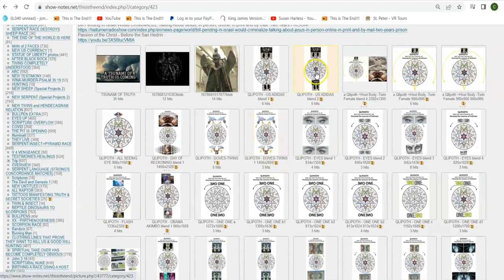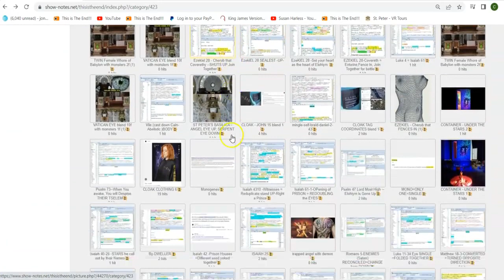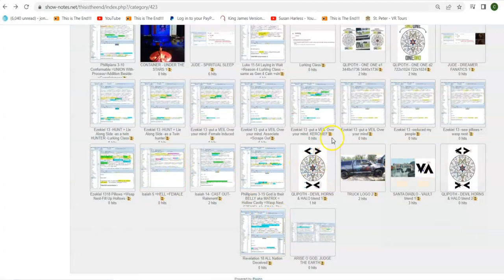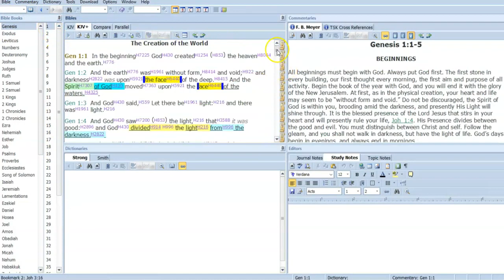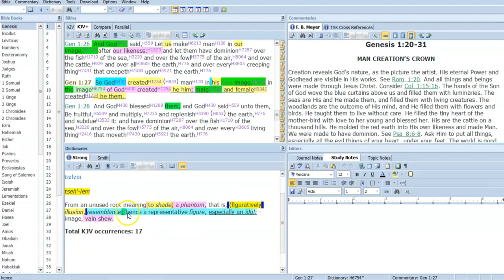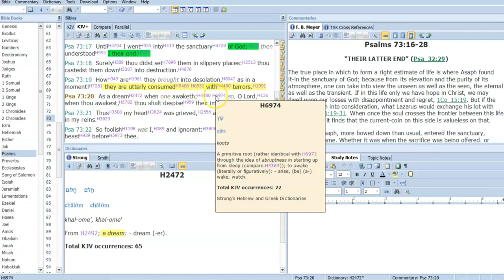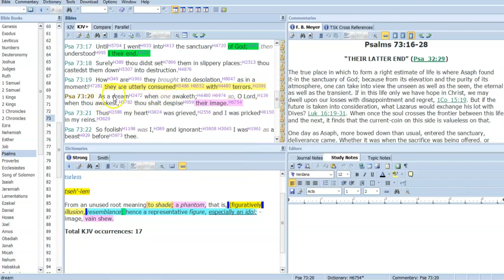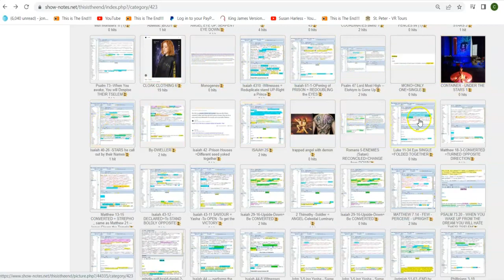Tsunami of TRUTH Folder,,,It doesn't get any better.. The Time of HER Judgement Is Come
The Truth mirrored from the Zack Wintz YouTube channel for Jonathan Kleck

Quotation from original video description….”the Word Never Fails and the Data bears witness as do the Princes of El the Almighty god"